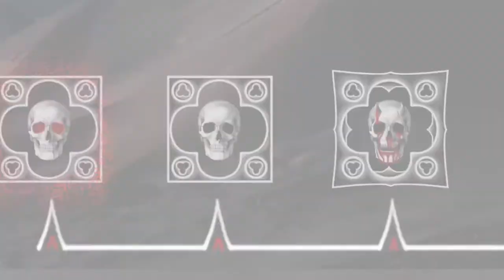Spiral to Despair Trailer #1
A card game with RPG elements, scheduled to release in summer 2021.

Developed by RewingAge.